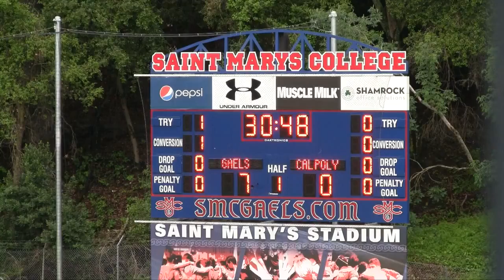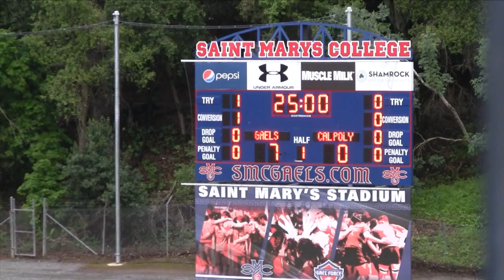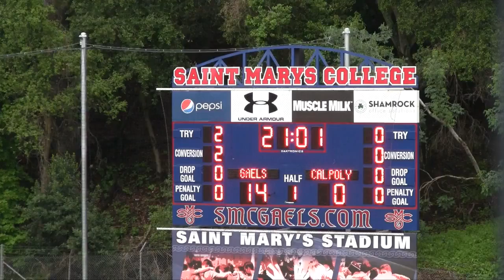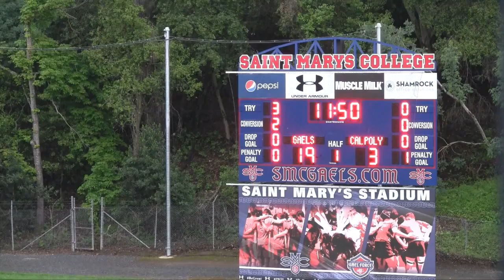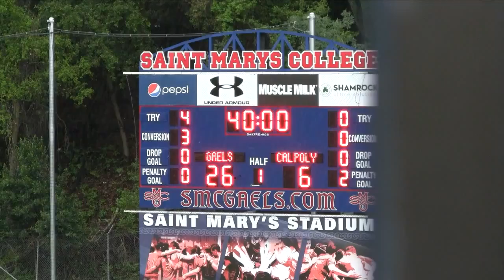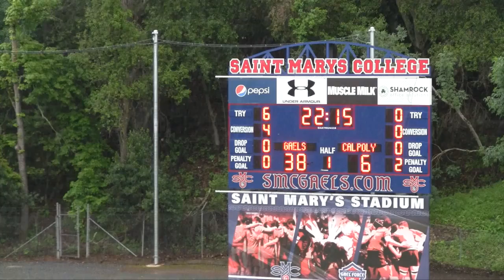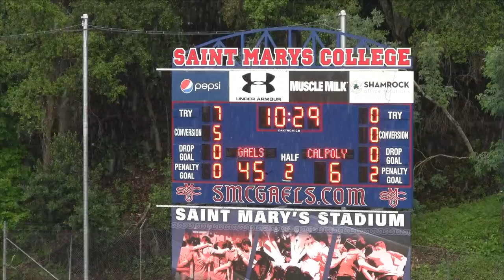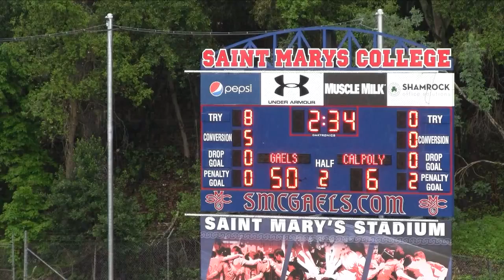Cal Poly vs SMC D1a (4/9/16)